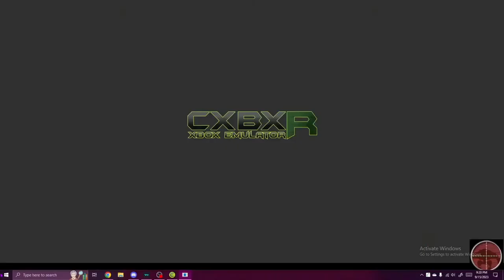Team Sweep in Uller | MechAssault (Team Destruction)